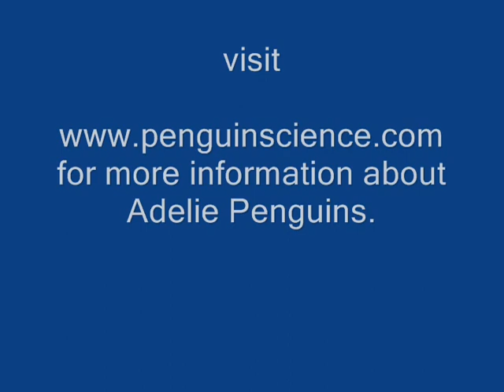nest_exchange.wmv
Adelie Penguins take turns keeping the eggs warm